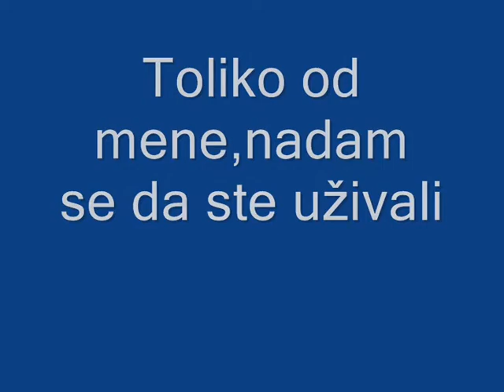[VG] Stunt(malo iz dosade) :D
Da napomenem ovo nije nista ozbiljno urađeno ovo je snimano cisto iz zabave jer mi je bilo dosadno :D. Dođite na nas server inace RP srw sa puno unikatni stvari ,vracamo statse :D
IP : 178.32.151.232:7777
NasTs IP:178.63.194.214